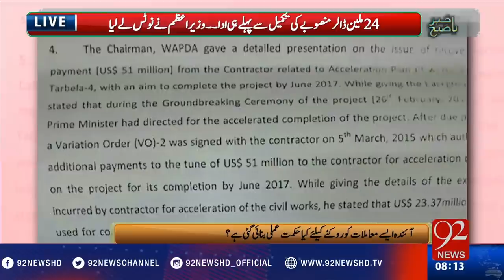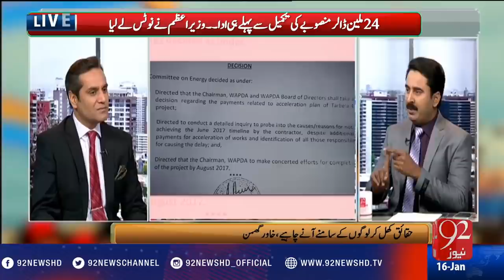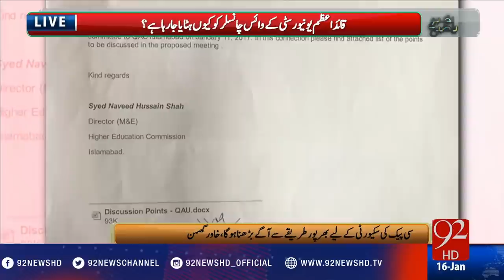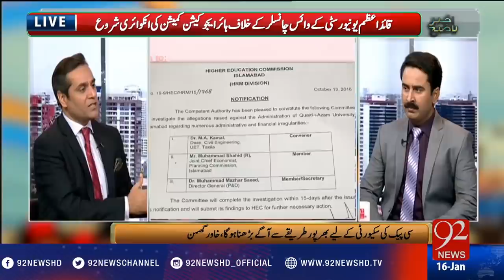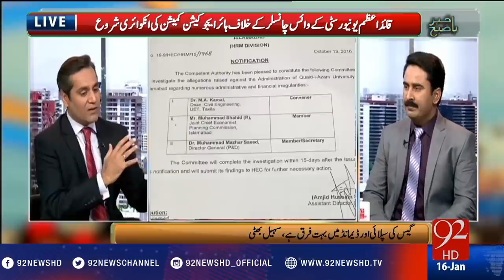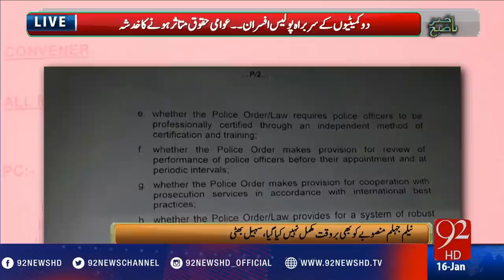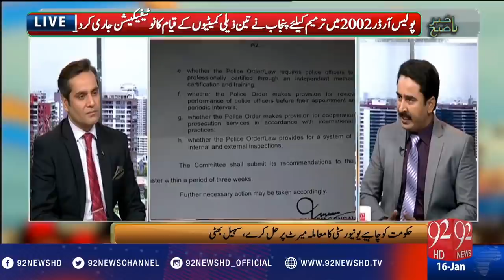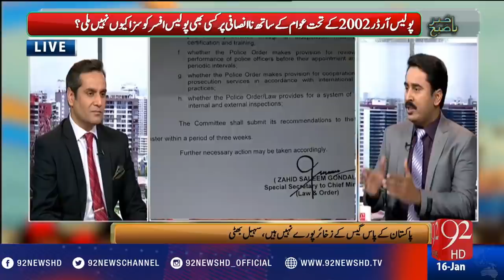Bakhabar Subh -16-01-2017- 92NewsHD